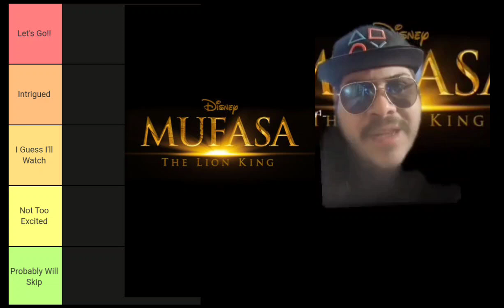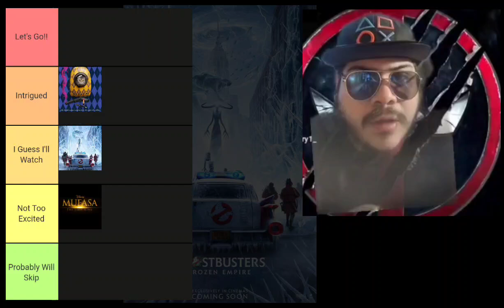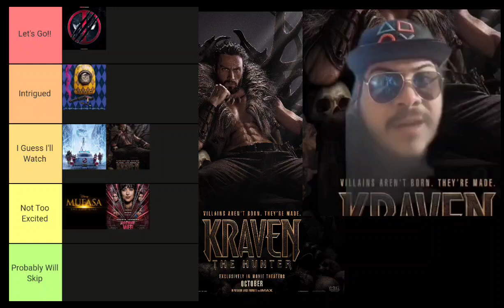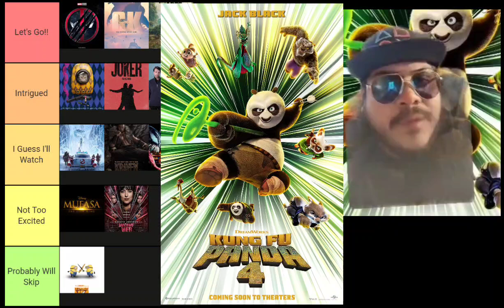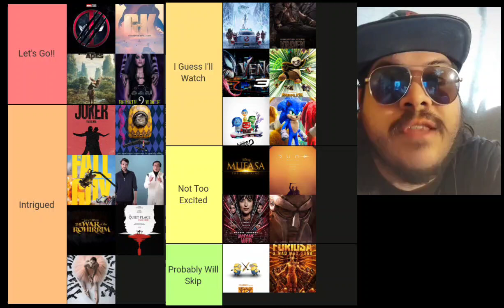2024 Blockbuster Movies Ranked By Excitement | TIER LIST